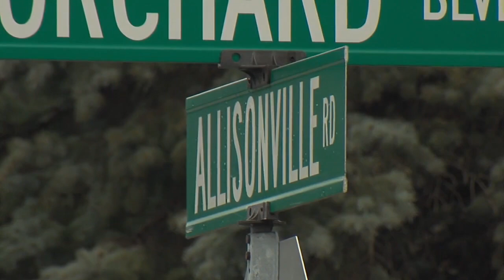Drivers express safety concerns over Allisonville Road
Drivers express safety concerns over Allisonville Road following deadly crash.